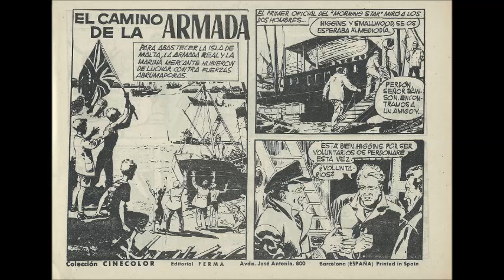EL CAMINO DE LA ARMADA ANTIGUO COMIC EN ESPAÑOL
VISITA TODAS NUESTRAS WEBS